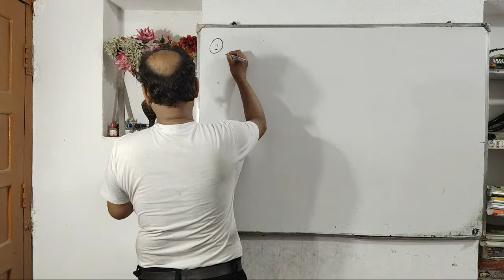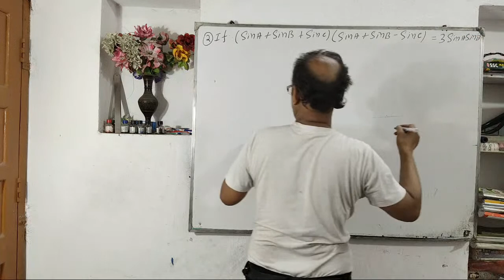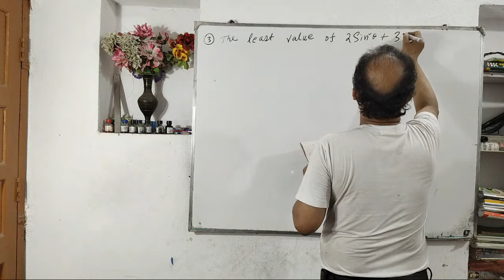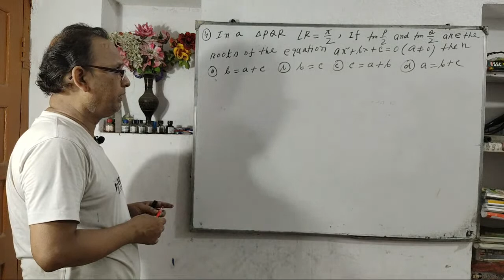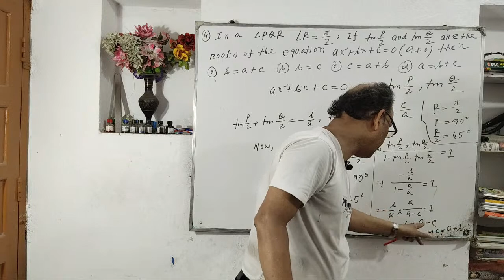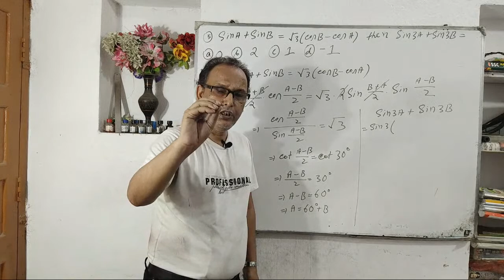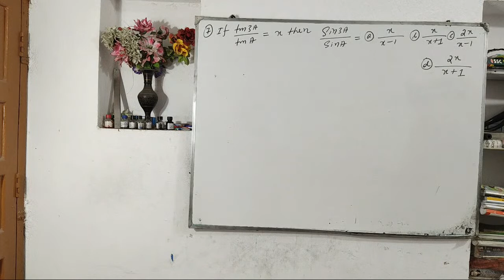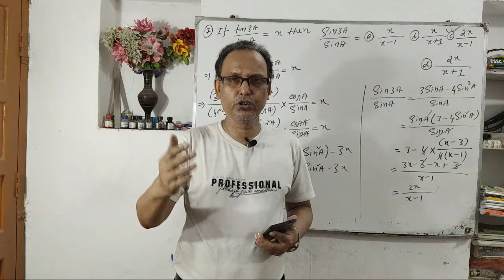WBJEE And JEE Main Math//Trigonometry Math By Short Cut Rule